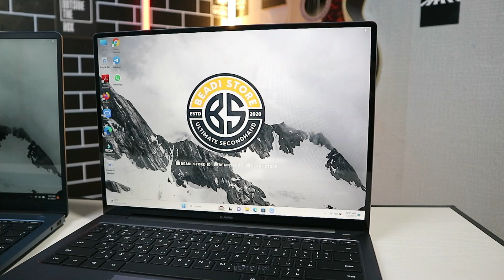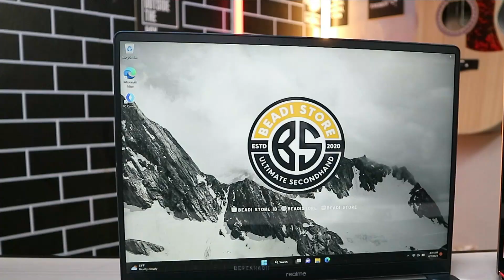Huawei Matebook 14 VS Realme Book 14 ll Bekasnya 6 Jutaan Dapet Layar 2K